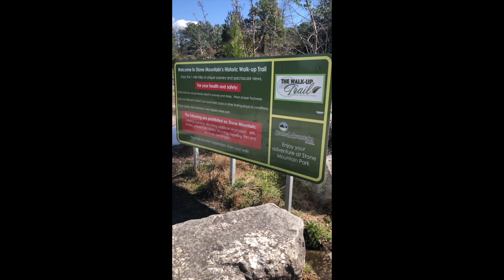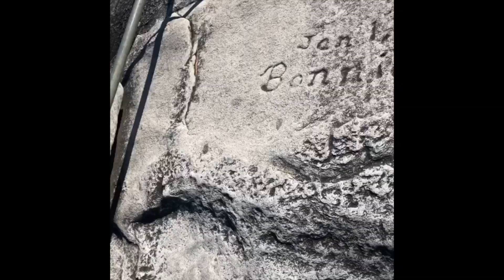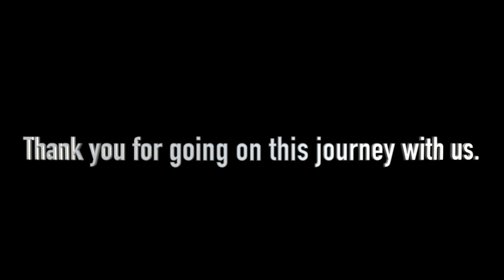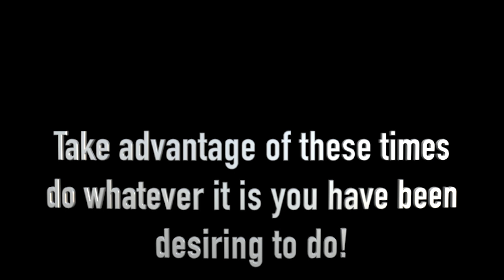We Climbed Stone Mountain!!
Kayy and I go to Atlanta Georgia for her birthday. while we are there we climb Stone Mountain. so much beauty. we really had an amazing time.